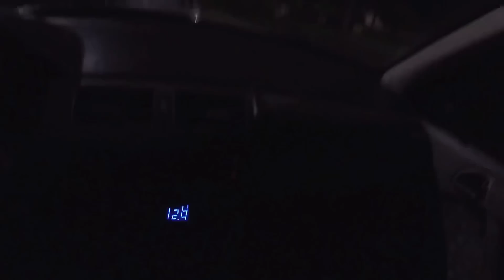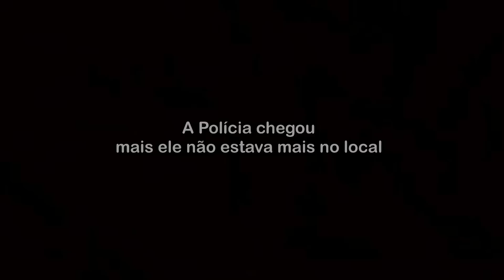UM MALUCO ME ATACOU COM UM FACÃO 😱 ESTÁ PERIGOSO GRAVAR SOZINHO 😭 SERÁ QUE É A SEITA SATANICA ?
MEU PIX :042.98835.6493